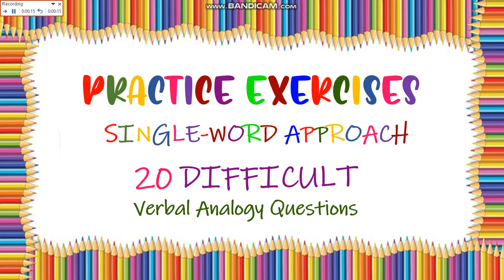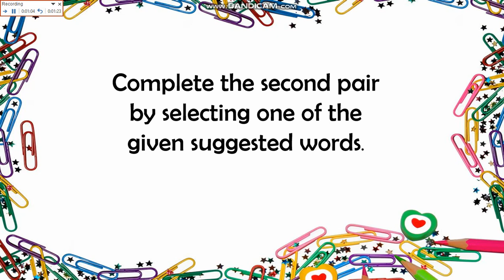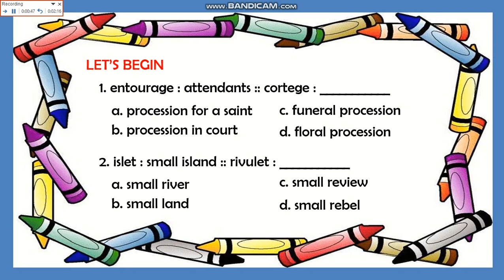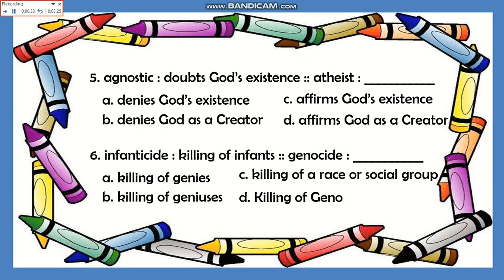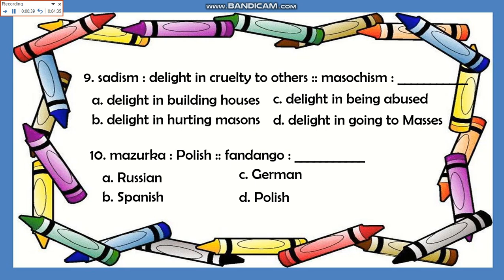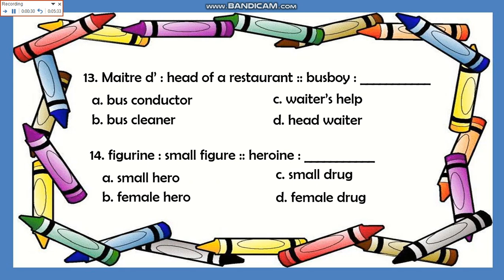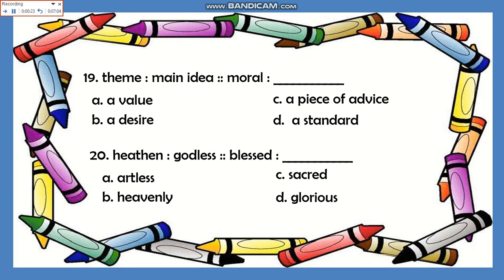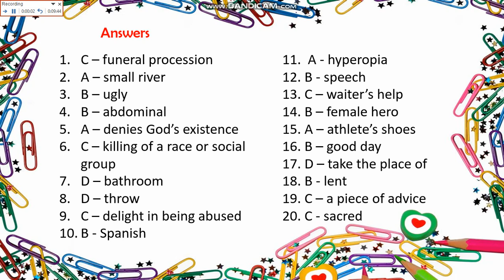20 DIFFICULT Verbal Analogy Questions (Single - Word Approach) | Dream Academie Tutor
This presentation is the last of 3 in the Single-Word Approach series of Verbal Analogy questions for practice.  Challenge yourself!  Beat your time!  Be ready for taking the actual exams or tests under time pressure.  The world is in your hands but let me join you in your journey to your success!  Stay safe!

Allow us to join you in your journey to success!